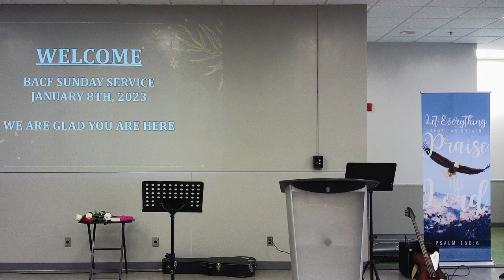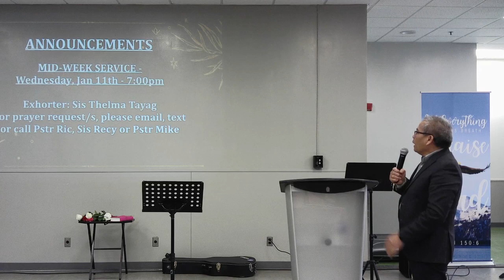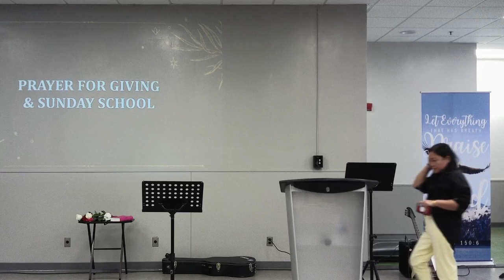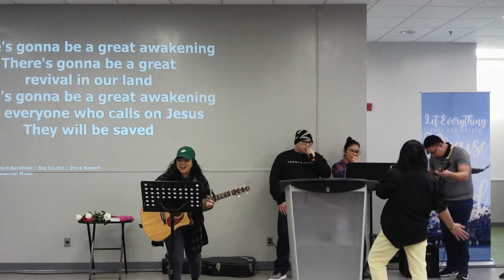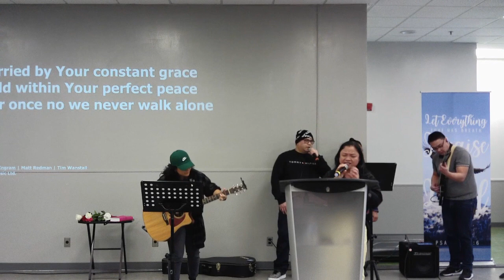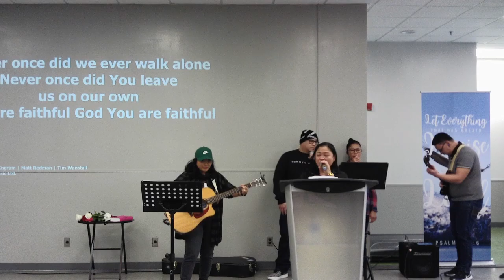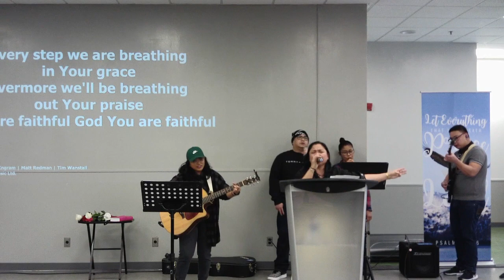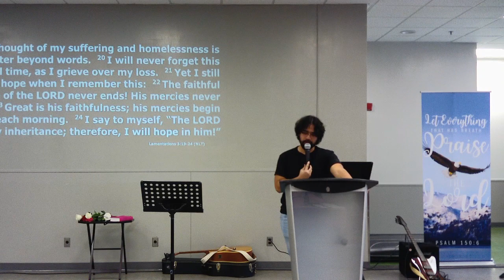BACF Sunday Service - Jan. 8, 2023